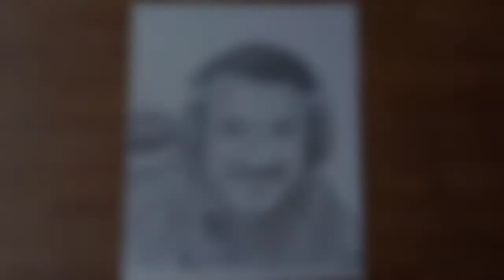4K Gaming Nepal Drawing // Nepali YouTuber // @4K gaming nepal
Hlo gyes My name is Sunil I Draw a Hyperrealistic Drawing of 4kgaming nepal. I think you love this video.

you question
4kgaming nepali Drawing
4knepali gaming video
 How to draw Hyperrealistic Drawing
How to draw Hyperrealistic Drawing for biggner.
How to draw hard drawing.
Nepali pencil arts Drawing.
Biggner arts Drawing
Hyperrealistic drawing of 4k gaming nepal with pencil colour
Freefire gamer
freefire Gamer YouTubeSong
maluma Haina song Drawing
4knepaligamer Drawing

Give lots of Love and Sapport. Love all🥰

Art by   @sunil bohora art. Visit my drawing     youtube channel Sunil bohora art🖌️✏️